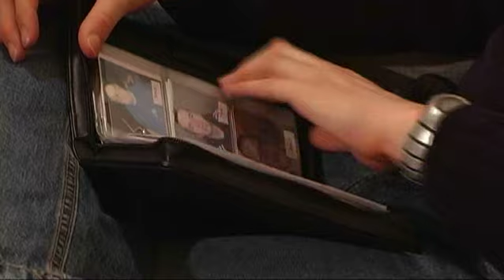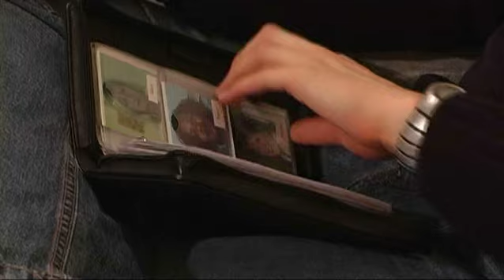Michael's Essential Lifestyle Plan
Nicky and Michael talk about his future and wanting to have a paid job. Michael shows who is important in his life.